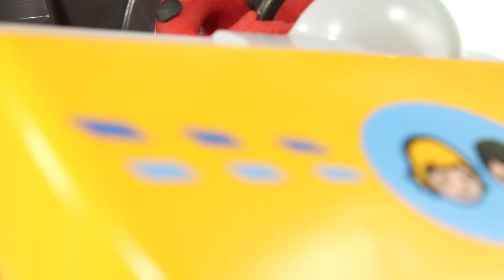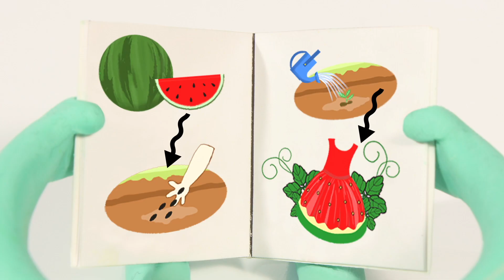The School Bus Is Stuck In The Mud 😱😱😱😱